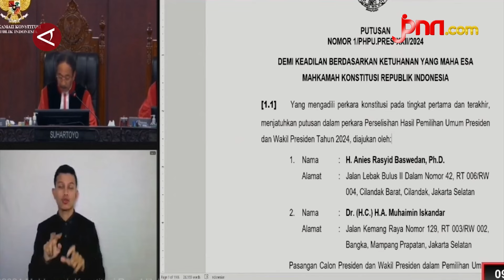Gibran Siap Menerima dan Menghormati Putusan Sidang PHPU di MK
Wali Kota Solo yang juga Wakil Presiden terpilih Pilpres 2024 Gibran Rakabuming Raka siap menghormati keputusan Mahkamah Konstitusi (MK) terkait sengketa Pilpres 2024 yang digelar hari ini.

Gibran memilih tetap menjalankan aktivitas sebagai Wali Kota Solo ketika MK membacakan putusan sengketa Pilpres pada hari ini, Senin (22/4).